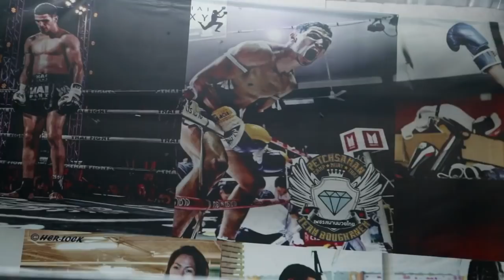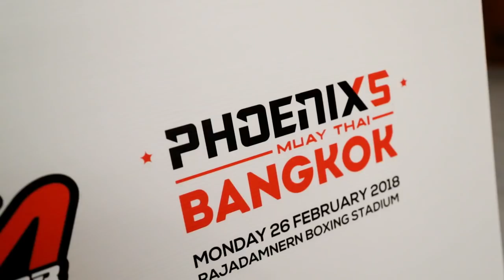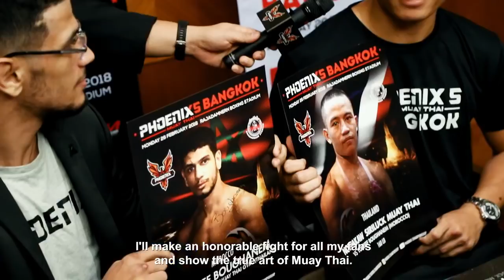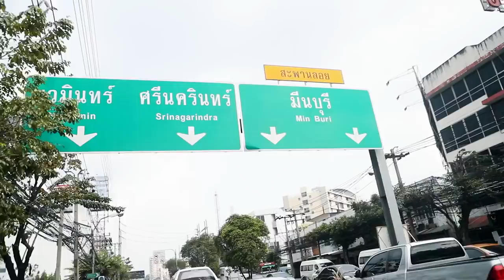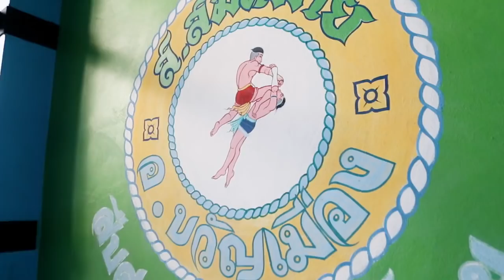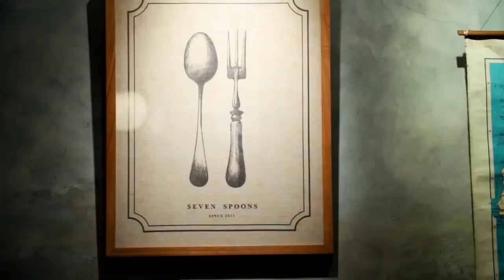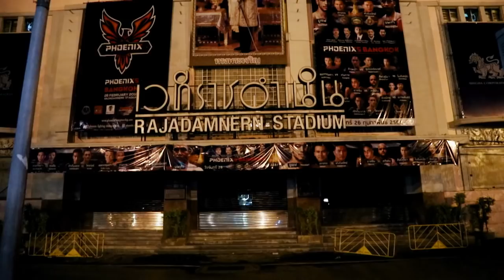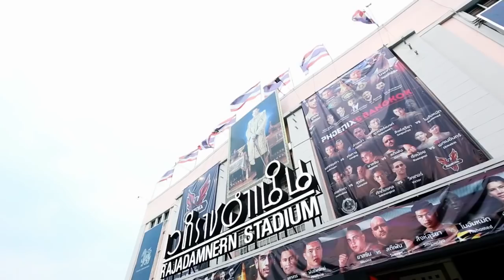Phoenix 5 Bangkok - Documentary with Chahe Yerevanian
This video takes viewers behind the scenes of the Phoenix 5 Muay Thai event in Bangkok, offering an exclusive look at the preparation and organization that goes into such a high-profile event. The video follows the event's president, Chahe Yerevanian, as he visits various gyms to scout out potential fighters, ultimately working to matchmake the perfect pairings for the tournament. Along the way, viewers are treated to a glimpse of the rigorous training and weight-cutting routines that the fighters undergo to get in top shape for the event.

As the big night approaches, tensions run high as the fighters and their teams make final preparations and deal with last minute nerves. The video captures the excitement of the crowd as they gather to watch the epic battles that unfold in the ring, with the fighters showcasing their incredible strength, skill, and determination.

Through it all, the video offers a unique peek into the inner workings of a major Muay Thai event, giving viewers an appreciation for the dedication and hard work that goes into making such a thrilling spectacle come to life.